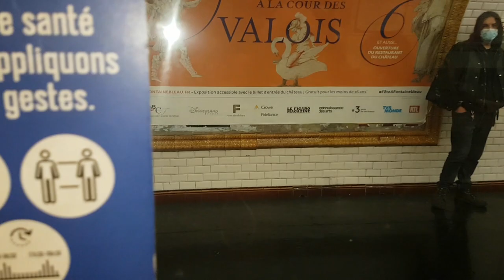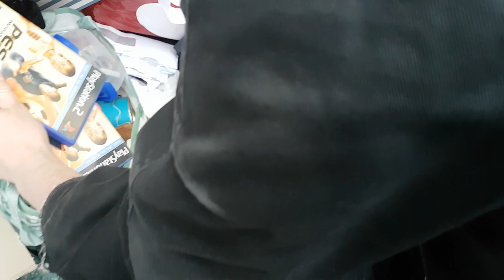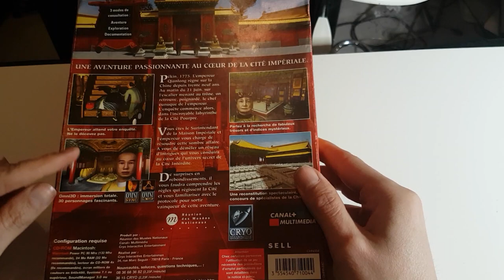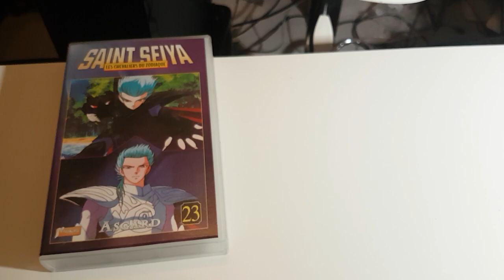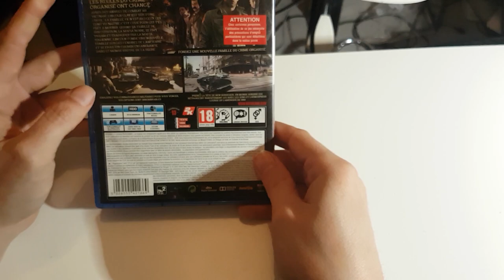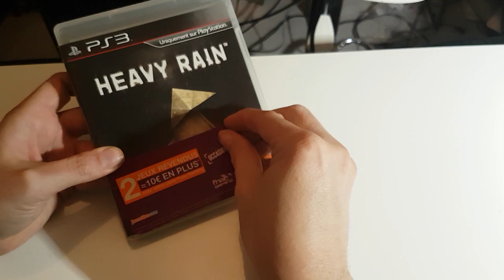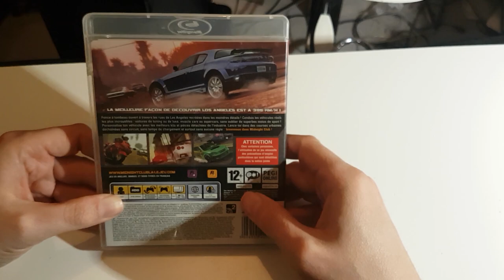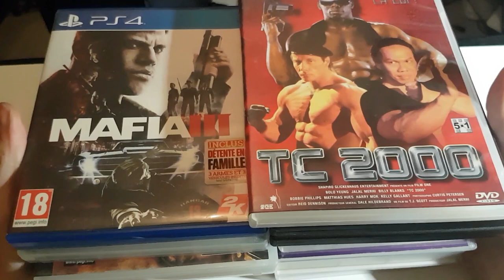Vide Grenier Live du 09/04/22 Feat Alex Gaming